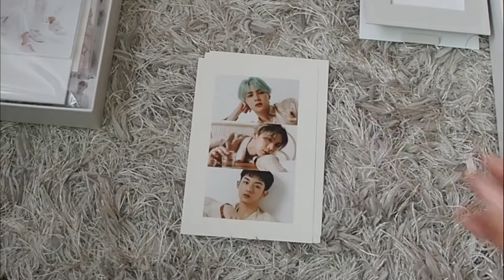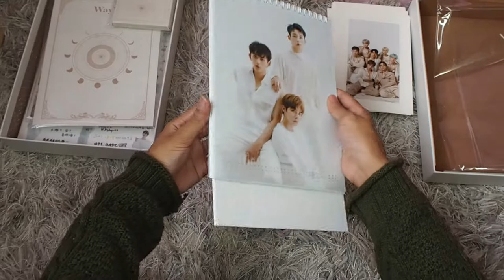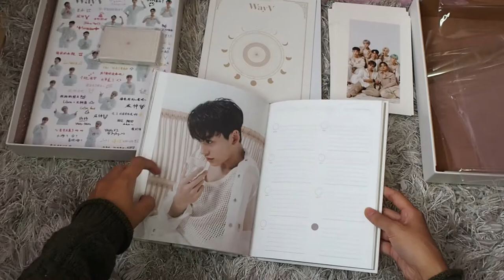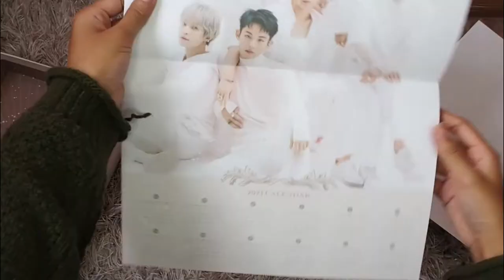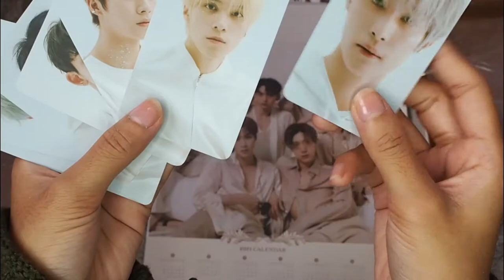UNBOXING | WAYV 2021 SEASON GREETINGS Ktown4u POB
WAYV 2021 SEASON GREETINGS Ktown4u POB

This is the most fantastic visual of the year, WayV Season's Greetings!
올해 가장 환상적인 비주얼의 웨이션브이 시즌 그리팅입니다!

1.    Package : 210 X 297 X 54mm
2.    Desk Calendar : 170 X 230mm / 14p
3.    Hard Cover Diary : 174 X 233mm / 120p
4.    Calendar & frame
-Calendar : 120 X 180 mm / 12pcs
-frame : 125 X 185 mm / 1ea
5.    A3 Folded poster calendar : 287 X 400 / 2ea
6.    Sticker set : 200 X 287 / 2pcs
7.    A4 Poster set : 200 X 287 / 14pcs
8.    Mini Brochure : 174 X 233mm / 12p
9. Trading Card Set Zodiac Ver.
-Trading Card 55 X 85 mm /  7pcs
-Photo Card 55 X 85 mm / 7pcs
My channel is basically just about random stuff that I love doing which is Unboxing videos, Travel vlog, Kalimba covers and I sometimes post a random vlog of my daily life. I cover lots of cool stuff (I would say haha^^) This channel is just for fun because I enjoy video editing so yeah.

- Olympus E-PL8
- Iphone 12

EDITING SOFTWARE/APPS
- Filmora
- iMovie
- Capcut

NCT DREAM 2021 SEASON GREETINGS

Visit my small kpop shop . I sell awesome products that I made myself as a side hustle. I have twitter shop and also shopee, check them out here: